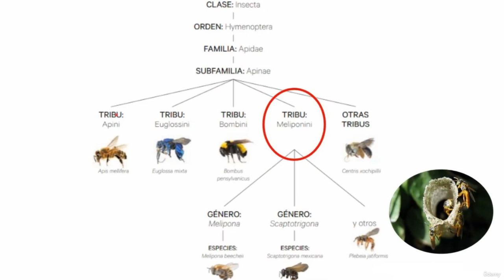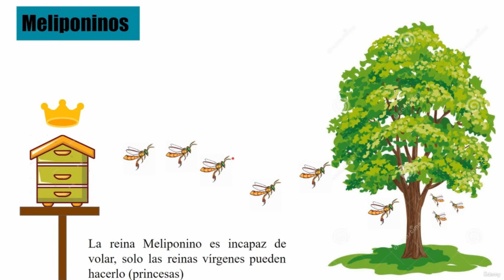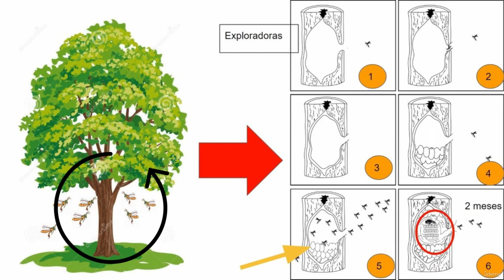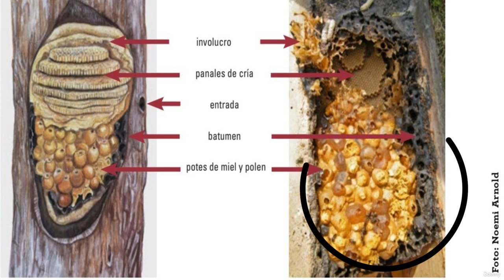CURSO + Generalidades de las Abejas Nativas sin Aguijón (MÍRALO 👍) - Cómo ser Meliponicultor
En este video, te adentrarás en el mundo de las abejas nativas sin aguijón y descubrirás su fascinante biología. Aprenderás sobre su anatomía, fisiología, comportamiento y ecología. Conocerás las diferentes especies de abejas nativas sin aguijón, su distribución geográfica y cómo se relacionan con las plantas y el medio ambiente.

En este video también te mostraremos cómo se desarrollan las colonias de abejas nativas sin aguijón, cómo se reproducen y cómo se comunican entre sí. Además, descubrirás cómo los humanos pueden interactuar de manera responsable con estas abejas y contribuir a su conservación.

No te pierdas esta oportunidad de aprender sobre la biología de las abejas nativas sin aguijón, un mundo sorprendente que nos enseña la importancia de cuidar y preservar la biodiversidad de nuestro planeta.

🔴ACCEDE AHORA a los Grupos Privados de Escuela de Campo

Si yo lo he conseguido tu también puedes.

Recuerda esto que te digo: Estás aprendiendo MELIPONICULTURA.